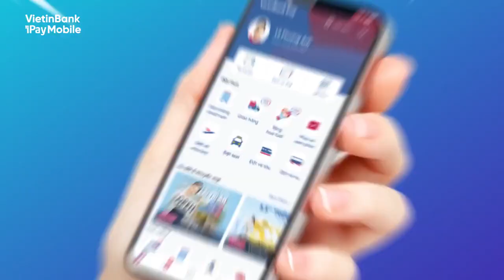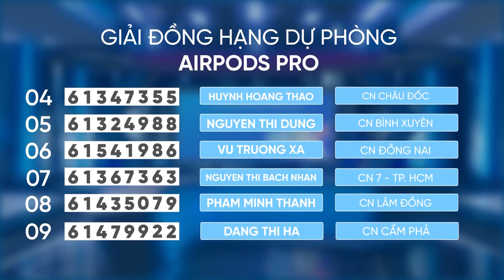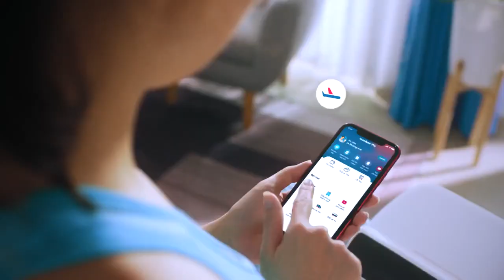QUAY SỐ TUẦN 5 CTKM “NGÂN HÀNG SỐ VẠN NĂNG - VẠN QUÀ TẶNG, VẠN NGƯỜI MÊ” VIETINBANK IPAY MOBILE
Giờ vàng đã đến, cùng VietinBank tìm ra các khách hàng may mắn sở hữu ngay iPhone 13 Promax; tai nghe Airpods Pro tuần 5